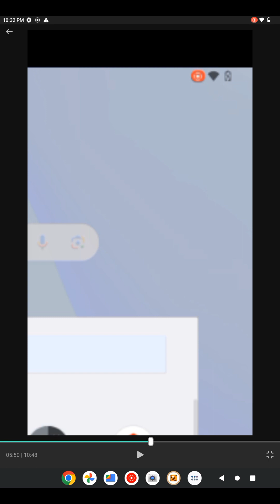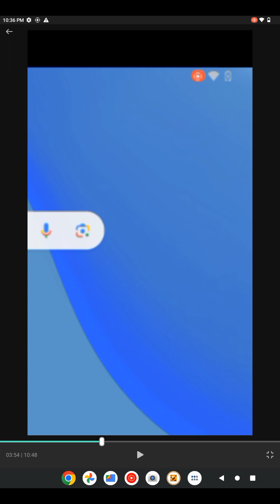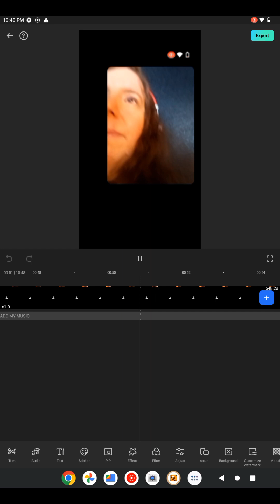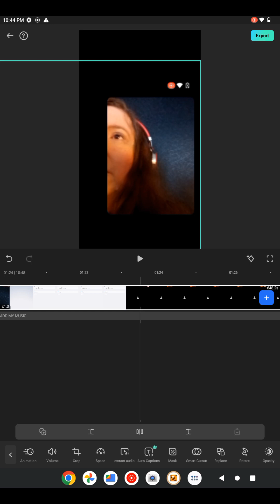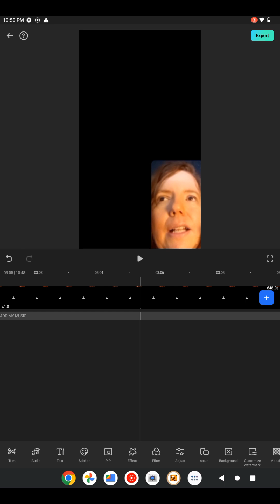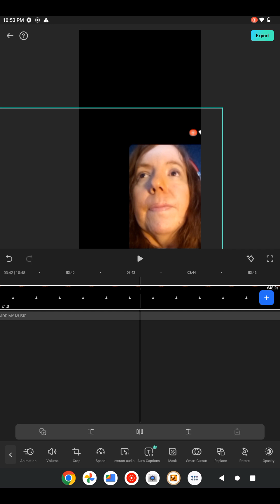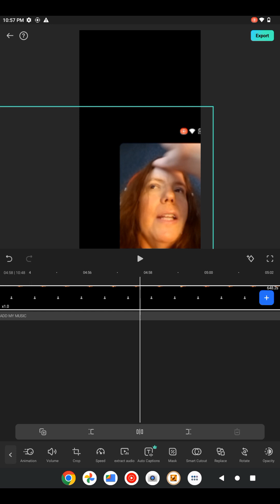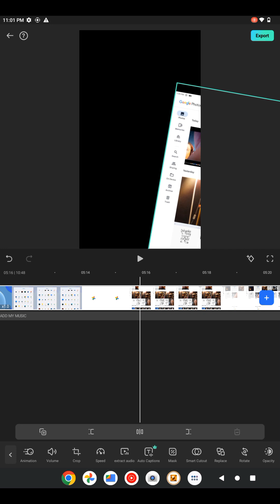Final searching in the video y'all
nacogdoches Texas stalked attacked hacked funny scary daily vlogs followed This lineup is BS lol, but this series has been fun.